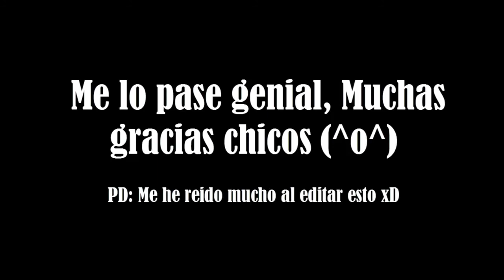Viaje a Segovia Dia 4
Si os gustan este tipo de videos decirmelo ^^